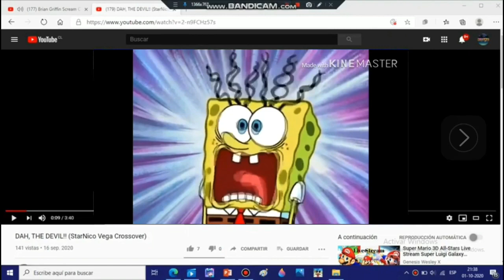Dah The Devil Screaming Crossover Wanda Reyes 3